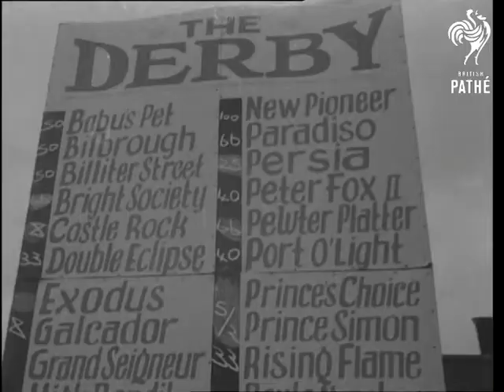Selected Originals - The Derby (1950)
Selected originals (offcuts, selected scenes, out-takes, rushes) for story "The Derby" 50/43.

Epsom Downs, Surrey.

LS grandstand and massed crowds. LS crowds massed round grandstand. MS Mass of cars in car park. LS Looking along course of crowds in front of grandstand. LS Grandstand and crowds as seen from Tattenham Corner. MS Pearlies walking along. LS Elevated coaches and crowds. VS of book makers. CU Back view Prince Aly Khan chatting to woman. MS Horses being led out of paddock. LS Looking across at grandstand. LS crowds milling about. MS Pearlies. MS The Aga Khan meeting the King George VI and Queen Elizabeth (later Queen Mother). LS Parked coaches and crowds. CU Man getting into toy car beside girl. LS stand with crowds etc, pan over to mass of parked cars. MS Mass of cars. LS Crowds among parked cars. GV crowds among marquees. LS Massed crowds on rails. MS Cars on road. MS Line of cars on road. MS Parked cars. MS Man filling tank of car with petrol CU Racing tipster Prince Monolulu. MS Back view King and Queen in Royal Box. CU Woman taking photographs. (Dorothy Lamour). MS Princess Elizabeth (later Queen Elizabeth II) in Royal box. VS of Royal Family in Royal Box.  LS Towards King and Queen, Followed by Princesses and Princess Royal and Duke and Duchess of Gloucester leaving after race. MS Back view Royal party getting into car. CU The Marquis of Blandford with man and woman. MS King Queen and Princesses alighting from car on arrival. MS The Royal party chatting to officials. MS The Royal party turning to enter stand. MS Princess Royal. MS Princess Royal and Princess Margaret walking in. CU Dorothy Lamour. CU Princess Margaret looking through glasses. CU Princess Elizabeth and the Queen looking through glasses. LS Towards and pan to back view of horses rounding Tattenham Corner. CU Bookie's board. CU Woman punter sticking pin into paper. LS Elevated crowds round bookies. LS Side view of stand and massed crowds. VS of crowds and fields off race course.
 FILM ID:1466.25